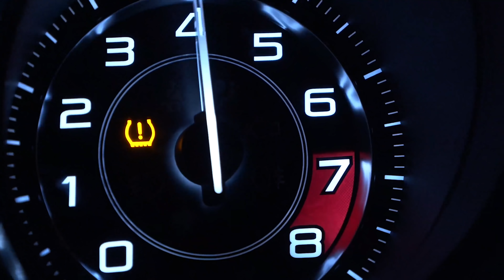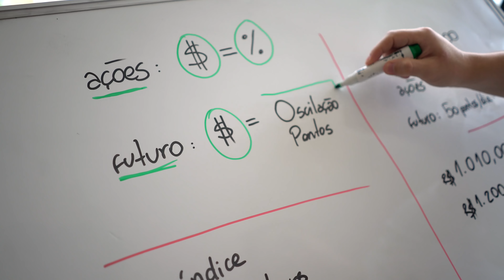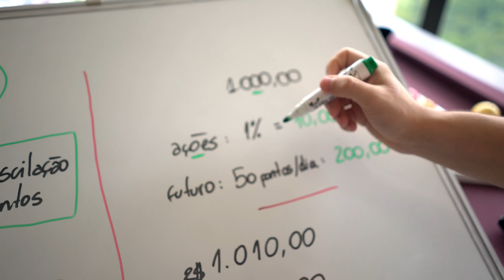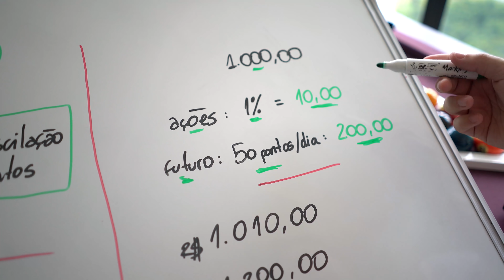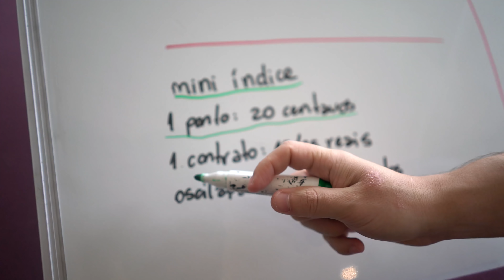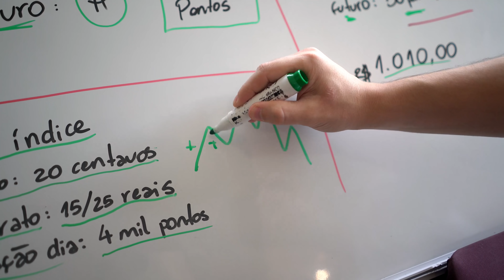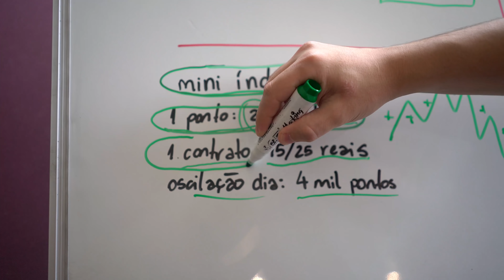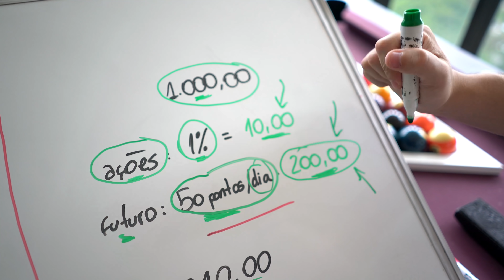COMO FAZER TRADES COM POUCO DINHEIRO?